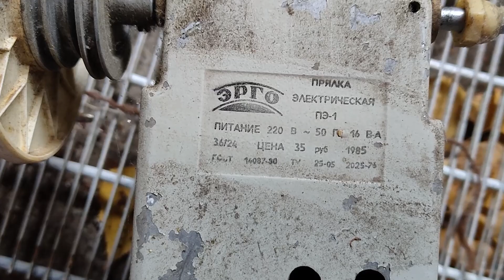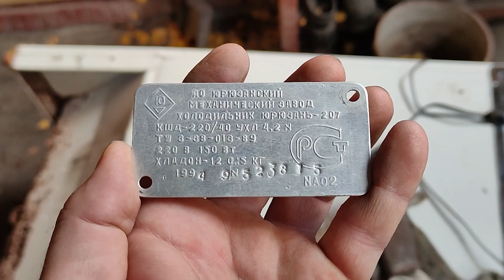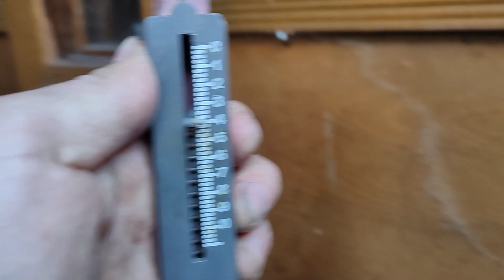Добыл немного цветника разбираю помаленьку